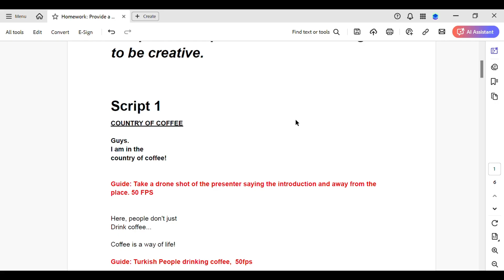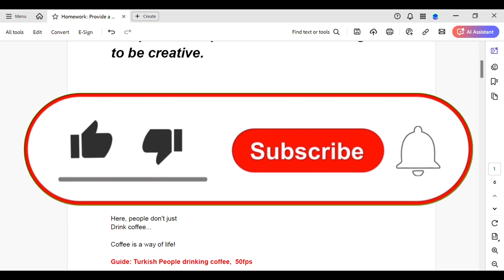How to Remove Cross Mark in Adobe Acrobat 2025?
In this tutorial, you’ll learn how to remove a cross mark in Adobe Acrobat, whether it's from annotations, stamps, or drawing tools. Cross marks (X symbols) often appear during document reviews, edits, or when someone uses the markup or drawing tools. If you accidentally added one or received a document with unwanted marks, this video will guide you step-by-step to get rid of them. You’ll use the Comment tool, Edit PDF tool, or the Selection tool to identify and delete the cross mark easily. This method works perfectly on both Adobe Acrobat Reader and Adobe Acrobat Pro, helping you clean up your PDF for printing, sharing, or professional use. If you’ve been looking for how to delete a cross symbol in Adobe Acrobat, or wondering how to erase markup in PDF, this is the solution you've been searching for.